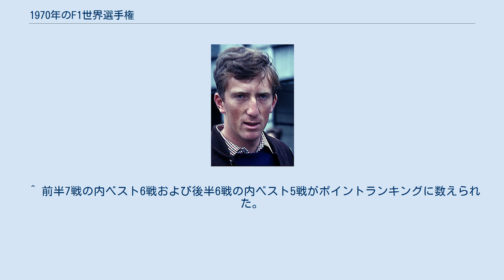1970年のF1世界選手権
1970年のF1世界選手権 1970年のF1世界選手権は、FIAフォーミュラ1世界選手権の第21回大会である。
1970年3月27日に南アフリカで開幕し、10月25日にメキシコで開催される最終戦まで、全13戦で争われた。
 1970年シーズンはティレルがシムカとの協定に従って、コスワースではなくマトラのV12エンジンを使用するよう依頼された。
スチュワートはマトラV12をテストしたが、コスワースDFVより劣っていることを理解した。
ティレルの予算は大半がフォードから提供されたものであり、もう一つの大きな要素はフランスの国有石油会社エルフによるものであった。
 ケン・ティレルにはスポンサーシップの衝突のため、マトラ製シャシーを使い続けることができなくなった。
しかしながら臨時の解決策として、自身のシャシーを秘密に開発している間、マーチ 701シャシーを購入して使用することとした。
最初のティレルはマトラ・MS80に多くの部分が似ていた。
 ウェッジシェイプの新型ロータス・72は非常に革新的な車であり、トーションビーム式サスペンション、後方配置のラジエター、インボード式フロント・ブレーキ、オーバーハングしたリアウィングを装着していた。
72は元からサスペンションに問題を抱えていたが、アンチ・ダイブ、アンチ・スクワット式のサスペンションは他車に対して優越性を示し、シーズンはヨッヘン・リントがモンツァで事故死するまで支配することとなった。
リントは死後に70年のタイトルを獲得した。
ジャッキー・イクスはオーストリア、カナダ、メキシコで勝利しシーズン2位となった。
イクスがエマーソン・フィッティパルディに代わってアメリカグランプリで勝利していたなら、彼がタイトルを獲得していた。
 1970年シーズンはグッドイヤーによるスリック・タイヤが導入された。
 チャンピオンに3度輝いたジャック・ブラバムがこのシーズンをもって引退した。
 ポイントは1位から順に6位まで 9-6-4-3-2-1 が与えられた。
各コンストラクターとも最上位の車両にポイントが与えられた。
前半7戦の内ベスト6戦および後半6戦の内ベスト5戦がポイントランキングに数えられた。
前半7戦の内ベスト6戦および後半6戦の内ベスト5戦がポイントランキングに数えられたが、このルールは1970年シーズンにおいてドライバーのポイント合算に影響を与えなかった。
ポイントは有効ポイント、括弧内は総獲得ポイント。